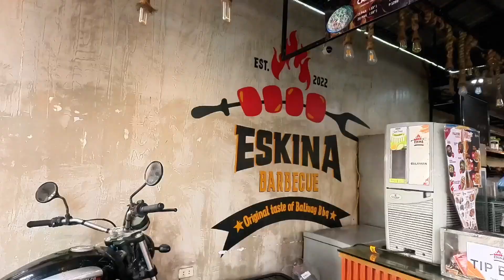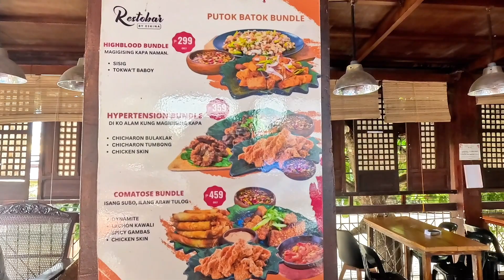PUTOK BATOK NA FOODTRIP at MASARAP NA TAMBAYAN SA BALIUAG BULACAN | MACBANGERS ADVENTURES